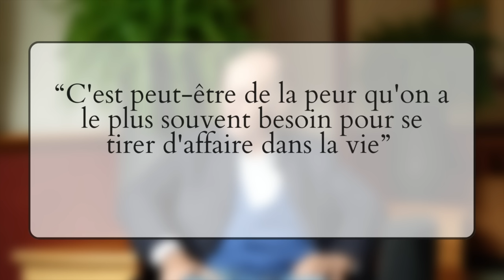BORIS CYRULNIK - Faire face à la carence affective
Dans ce nouvel épisode poignant de notre série, nous avons l'honneur d'accueillir Boris Cyrulnik, éminent psychanalyste et auteur, pour une discussion profonde sur un sujet qui touche de nombreuses vies : la carence affective.

Avec la perspicacité et la compassion qui caractérisent le travail de Cyrulnik, nous explorons les impacts de la carence affective sur le développement personnel, la construction de la résilience et la capacité de nouer des relations saines et épanouissantes.

Cet épisode est essentiel pour tous ceux qui cherchent à comprendre les aspects souvent invisibles de la carence affective et à trouver des voies pour une guérison et une croissance personnelles. Que vous soyez directement touché par ce sujet ou que vous souhaitiez simplement en apprendre davantage, rejoignez-nous pour cette conversation éclairante et émouvante.